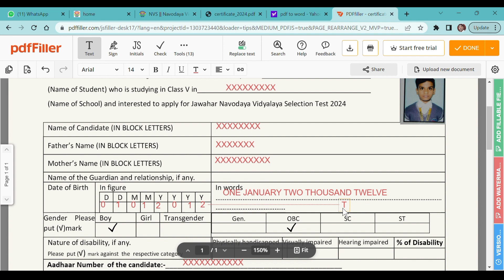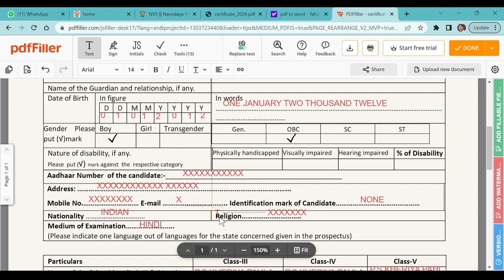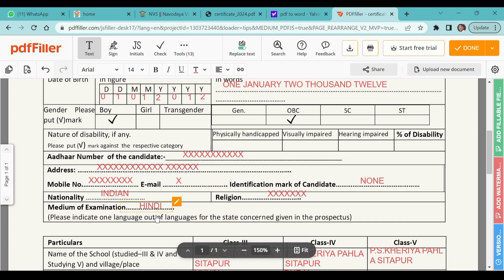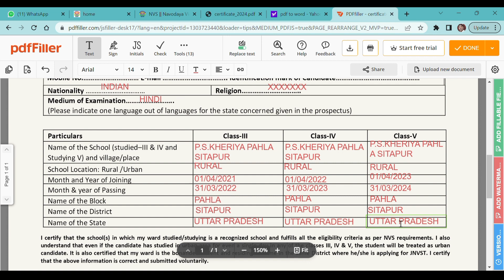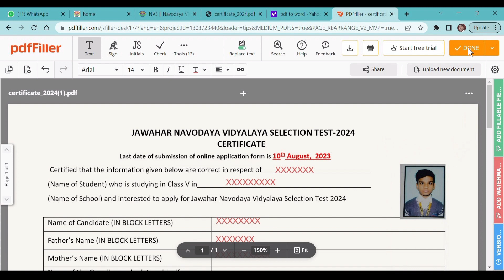Navodaya study certificate fill up || Study certificate signed by the Head Master kaise bhare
jawahar navodaya vidyalaya admission form...
jnv apply problem
jnv class 6 application form 2023 problem
jnv online apply
mobile se navodaya ka form kaise bhare
navoday vidyalay form
navodaya admission
navodaya admission 2023 online apply
navodaya admission 2023 online apply class 6
navodaya apply problem
navodaya class 6 ka form kaise bhare.
navodaya class 6 online form 2023-24
navodaya form apply
navodaya form kasa bharaycha
navodaya ka form kaise bhare online
navodaya ka form kaise online karen
navodaya vidyalaya entrance exam 2023 online
navodaya vidyalaya form 2023 class 6
navodaya vidyalaya ka online form kaise bhare
navodaya vidyalaya me admission kaise le
navodaya vidyalaya online apply for class 6
navodaya vidyalaya online form 2020 kaise b...
navodaya vidyalaya samiti form kaise bhare
navodaya vidyalaya site not working
navodaya vidyalaya site problem
nvs class 6 form fill up 2023
nvs class 6 registration 2023
nvs form apply kaise kare
nvs form apply problem
नवोदय ऑनलाइन
नवोदय विद्यालय का फॉर्म कैसे भरें
नवोदय का फॉर्म कैसे भरा जाता है
नवोदय का फॉर्म कैसे भरें  जवाहर नवोदय विद्यालय का फॉर्म कैसे भरें
नवोदय फॉर्म ऑनलाइन 2024
नवोदय फॉर्म कैसे भरें
 मोबाइल से नवोदय विद्यालय का फॉर्म कैसे भरें,
नवोदय विद्यालय एग्जाम का फॉर्म ऑनलाइन कैसे भरें,
नवोदय, नवोदय का ऑनलाइन फॉर्म कैसे भरे,
नवोदय विद्यालय, नवोदय का फॉर्म ऑनलाइन कैसे भरे?,
जवाहर नवोदय विद्यालय,
नवोदय ऑनलाइन फॉर्म कैसे डाउनलोड करें,
नवोदय विद्यालय का फॉर्म कैसे भरा जाता है,
नबोदय फार्म 2024